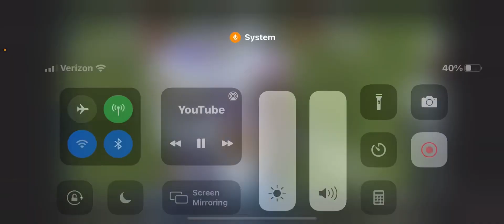Best catch by Julio 😂🤣